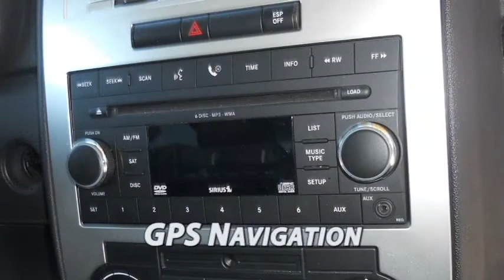2008 Dodge Charger SRT8 Super Bee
SOLD!!!
Only at Future Ford Lincoln Mercury of Concord a Pre-Owned 2008 Dodge Charger SRT8 SuperBee Special Edition that just hit the 11,000 mile mark.  Offering Street and Racing Technology (SRT) enhancements including performance-oriented styling; world-class ride and handling; race-inspired interior appointments and benchmark braking coated in Blue Pearl outfitted with Super Bee decals and Rear Spoiler.

equipped with a 6.1L V8 Hemi 5-Speed Automatic with Overdrive -- boasting  425hp and 420 LBS of Torque  - With this much power you will leave anyone in the dust...  with RWD, ABS, Brembo brakes with slotted and vented disk brakes on 20" SRT Wheels giving you control of any situation.
When you open the door to your Dodge Charger SRT8 you are greeted with Heated Leather and suede seats with matching blue accents and stitching, Soft touch paint center console with accent stitching, Serial Dash Plaque #749/1000, Reconfigurable Display (RCD),  AM/FM Sirius Sat Radio, CD/MP3 Player with a Kicker Sound System and large subwoofer; GPS Navigation,  Cruise Control; Dual Air Bags; Dual Power Seats;  Power Door Locks; Power Steering; Power Windows; Air Conditioning ,Stability Control, Tilt Wheel; Traction Control, Remote Start and Keyless Entry.